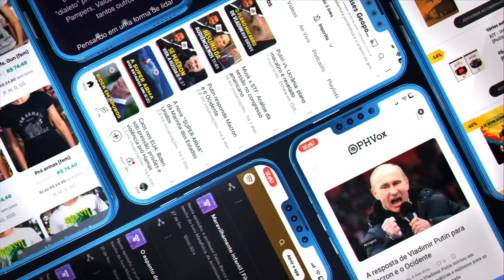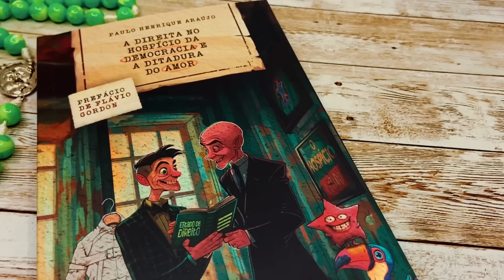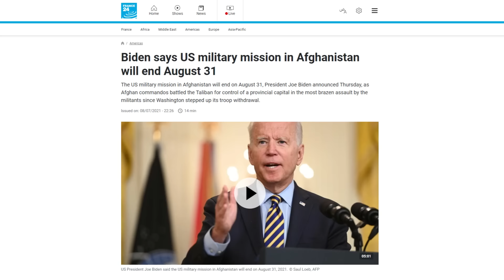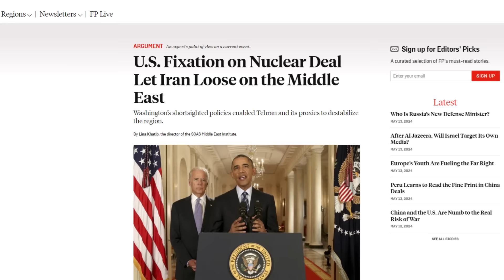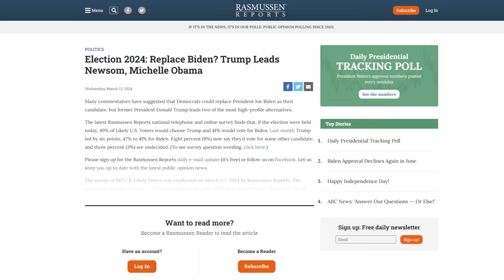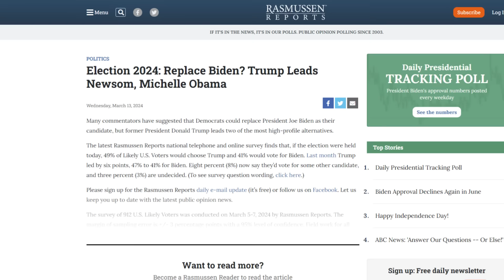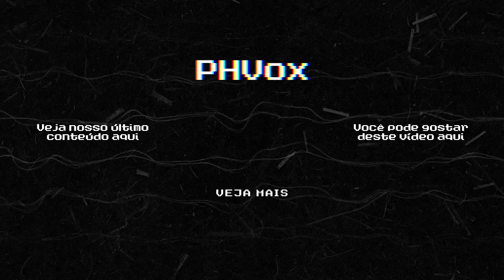Michelle Obama candidata, Trump corre risco?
📚 A direita no hospício da democracia e a ditadura do amor

🏛 Contribua pelo PIX:
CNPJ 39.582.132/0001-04